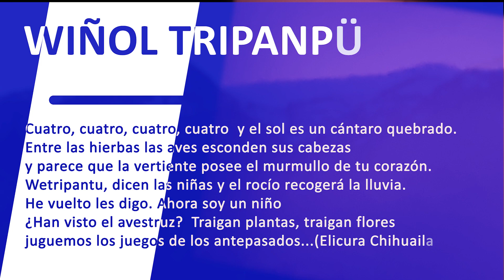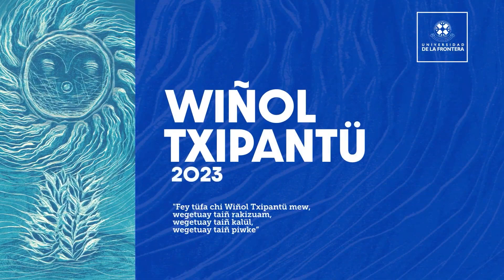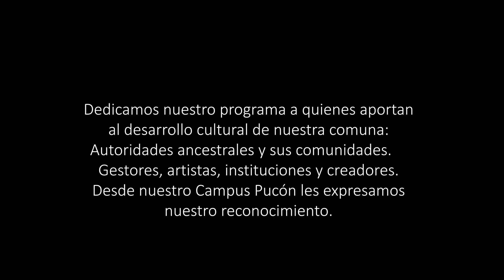CAP 4: HUELLA CULTURAL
Compartimos con todos y todas el cuarto Capítulo de "Huella Cultural", nuestro microprograma de arte y cultura que en esta ocasión se tratará del Wiñoy Txipantü.
Esperamos que disfruten este especial :)